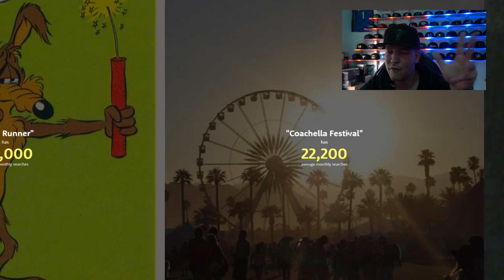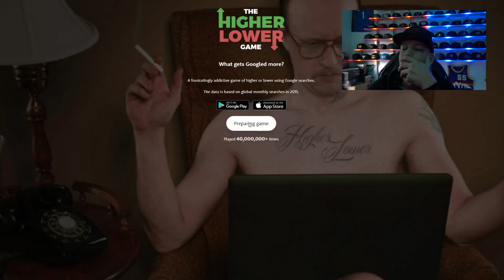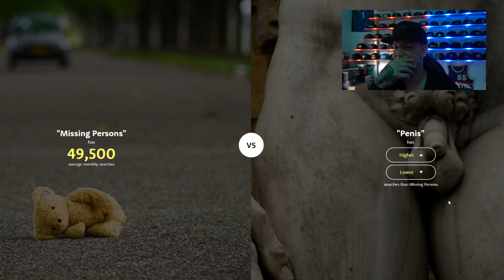Bin ich zu DUMM?? :( | SpontanaBlack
Alle Beats bei Toren etc sind von Sane Beats